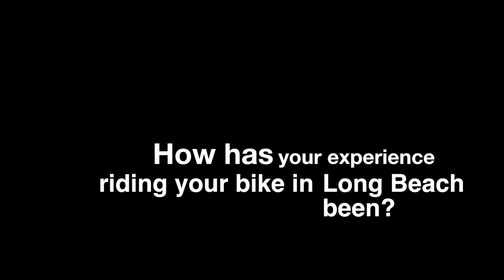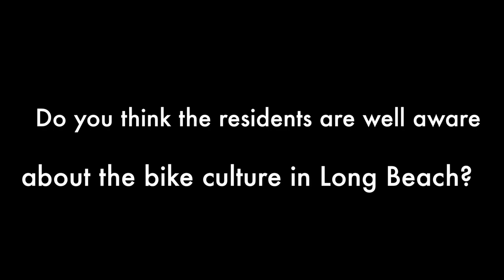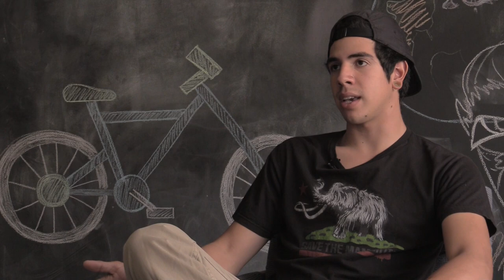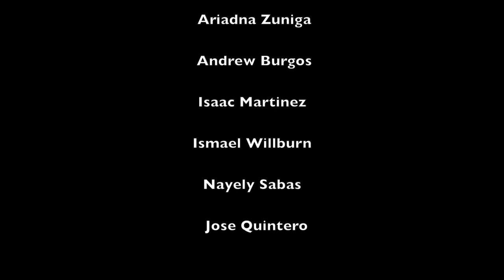Active Transportation LB 2014 Alumni